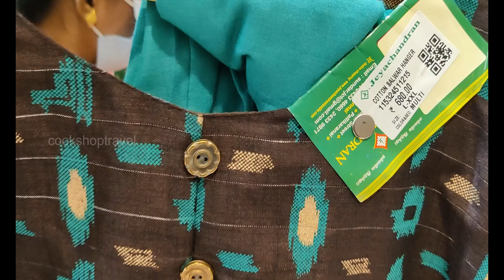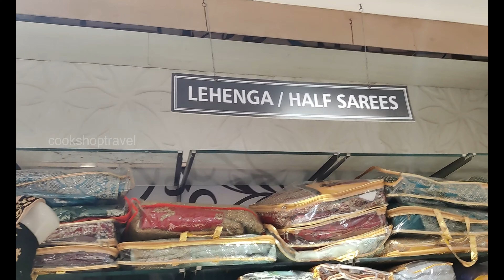சுடிதார், Western, Ethnic, Jeans, etc.... Collections in Fantastic Jeyachandran / Pallikaranai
Hi Friends,

In this video, we are going to see Chudidhar, Western, Jeans, Pants, Lehenga,  etc., collections.
They have lot of collections to choose and do watch the video fully.

Do watch and keep supporting me